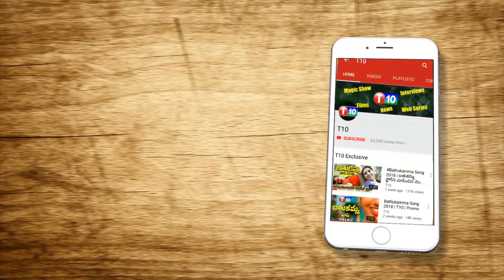యోగా కు బీజేపీ కి లింకేటి..?What is The Link Between Yoga and BJP..? || T10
For Latest T10 Updates